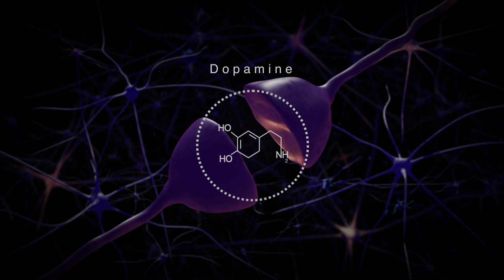Dopamine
This short video shows the path dopamine takes from neuron to neuron through the synapse.  The synapse is the empty space between neurons.
One end of the neuron talks while the other end listens.
The neurotransmitter dopamine is responsible for movement ,memory ,motivation, balance, sleep, balance ,cognition  and dexterity.
If the brain slowly stop producing dopamine it is call Parkinson's Disease.

# Parkinson's Disease
# Parkinson's brain